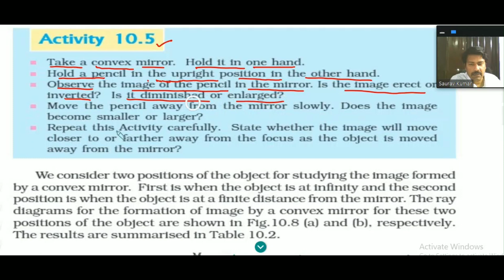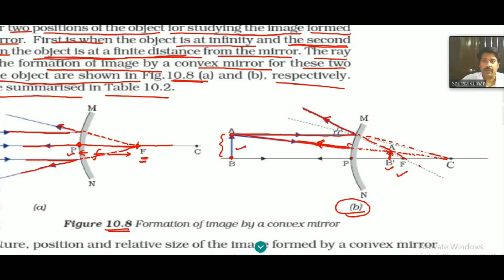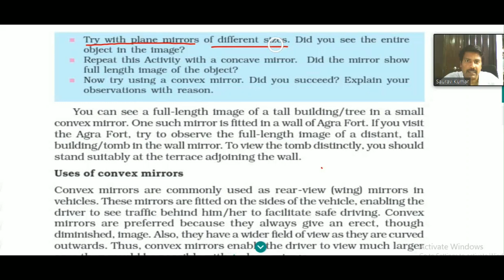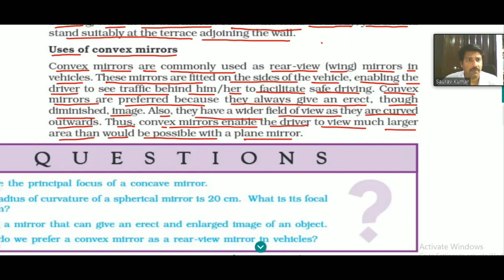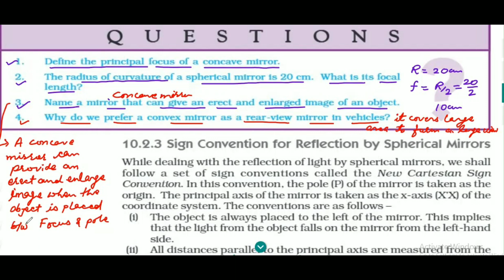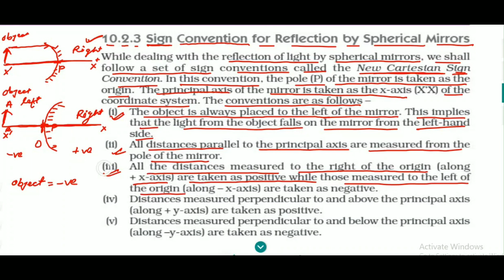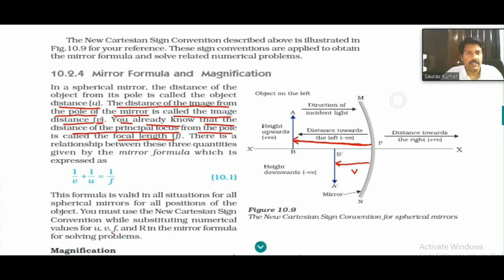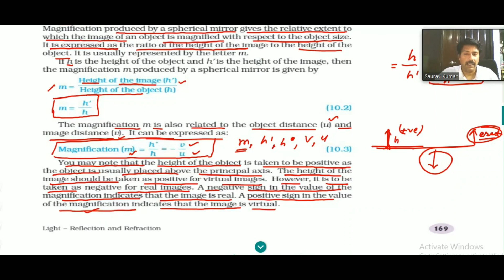ACTIVITY-10.5||MIRROR FORMULA||SPHERICAL LENSES||Class 10||LIGHT: REFLECTION AND REFRACTION||PART-2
ACTIVITY-10.5||MIRROR FORMULA||SPHERICAL LENSES||Class 10||Chapter-10||LIGHT: REFLECTION AND REFRACTION||PART-2